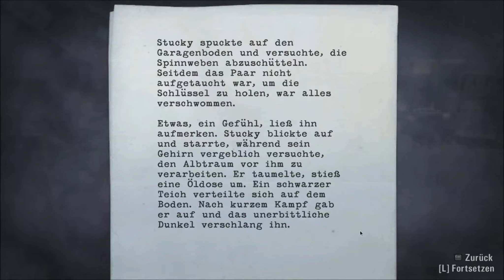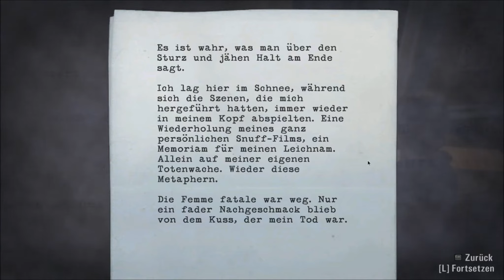Let's Play Alan Wake #008 [Deutsch] - Endlich in Sicherheit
Ich konnte mein Glück kaum fassen. Ich kontne nicht fassen, dass ich immer noch lebte. Ich schritt wie ein Verschollener, der gerettet wurde und nun zum ersten Mal seit langer Zeit wieder die Zivilisation betrat, in den Lichtschein der Tankstelle. Endlich da, endlich am Ziel.

Doch das Schicksal musste mir einen weiteren Seitenhieb geben, denn ich fand eine weitere Manuskriptseite. Sie erzählte, was mit Stucky geschehen war. Kurz darauf betrat ich den soeben beschriebenen Ort. Ein Schauer überkam mich. Ich musste herausfinden, was hier vor sich ging.

Doch das Wichtigste war noch immer: Alice. Ich rief die Polizei an. Sie mussten mir einfach helfen, meine Frau zu finden. Doch als wir an unserer Hütte am See ankamen, traute ich meinen Augen... traute ich meinem Verstand nicht mehr. Es war keine Hütte mehr vorhanden.

Meine verworrenen Gedanken rasten in der Zeit zurück. Drei Jahre zuvor. Unsere Wohnung. Ich kam mit dem Einkauf nach Hause, es war bereits spät. Alice war noch am Arbeiten, als Fotograf und meine persönliche Coverdesignerin. Ich liebte sie so sehr.

Ich begutachtete unsere Werke, meine Bücher und ihre Bilder. Wir waren glücklich. Dann plötzlich gingen die Lichter aus.

Wenn Dir das Spiel gefällt, kaufe es bitte als Original!